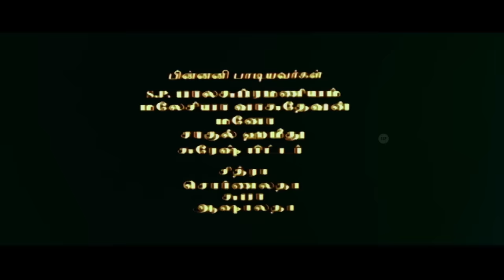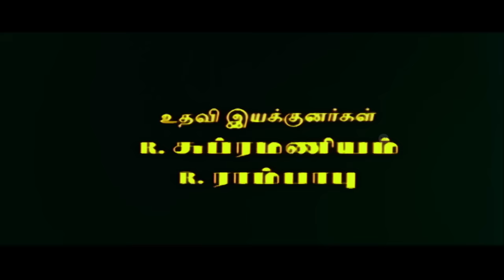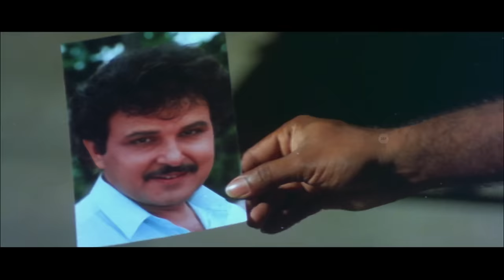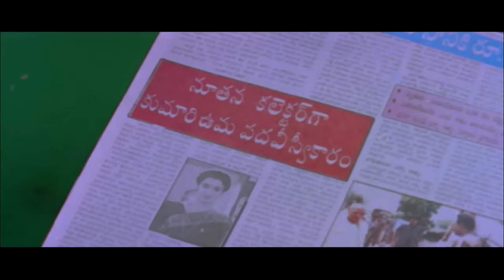Captain | Tamil Full Movie | Tamil Action Movie | Sarathkumar, Sukanya, Ranjitha | Super Good Films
Presenting Now Tamil Action Thriller Film Captain (1994)

Plot:
Kannayiram (Tamil) / Kannappa Rao (Telugu) is a powerful mafia lord. He, along with his sons Vijaya (Rocky) and Jaya (Devan), spread terror around the Chennai (Vishakhapatnam in Telugu version) town. They are known for land grabbing. One day, Vijaya and Jaya threaten Ramasamy (Sarath Babu) to give his land in which there is an orphanage, but Ramasamy refuses categorically. Unfortunately, he is brutally killed in front of Gowri (Ranjitha). The information reaches his brother Shiva (R. Sarathkumar), a short-tempered soldier. His superiors reject his request to leave the military camp, so he flees the camp. In the past, Shiva was in love with Uma (Sukanya), but she died in a plane crash. Later, Shiva complains against Kannayiram and hires lawyer Lakshmi Narayanan (Janagaraj). Lakshmi Narayanan's daughter Gowri, who is dumb, becomes the eyewitness of the case. What transpires next forms the rest of the story.

Cast & Crew
Sarathkumar as Captain Shiva
Sukanya as Uma
Ranjitha as Gowri
Raghuvaran as Kannayiram / Kannappa Rao in Telugu Version
Sarath Babu as Ramasamy
Janagaraj as Lakshmi Narayanan
Costumes Krishna as Tiger Thatha Chari
Rocky as Vijaya
Devan as Jaya
Sudha as Lakshmi
Sangeeta
Ramesh Khanna
Raju Sundaram
Kanal Kannan as Auto Driver (special appearance)

Directed by KodiRamakrishna
Written by Vairamuthu (Tamil dialogues)
Kodi Ramakrishna (Telugu dialogues)
Produced by R.B.Choudary
Cinematography
Edited by Suresh Tata